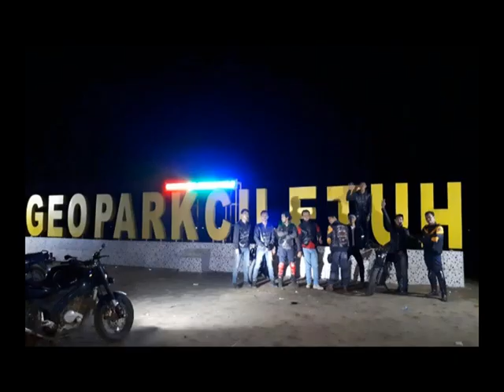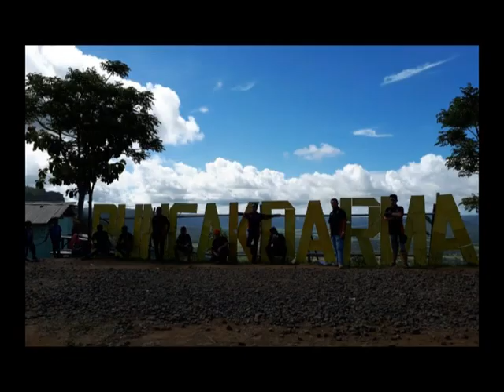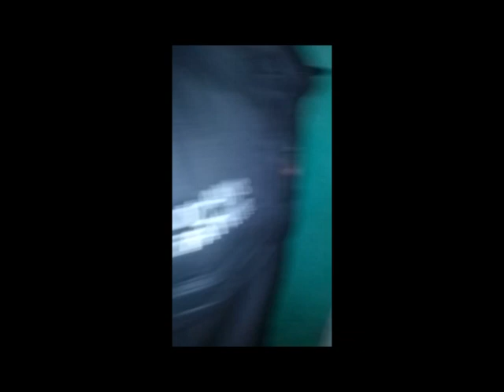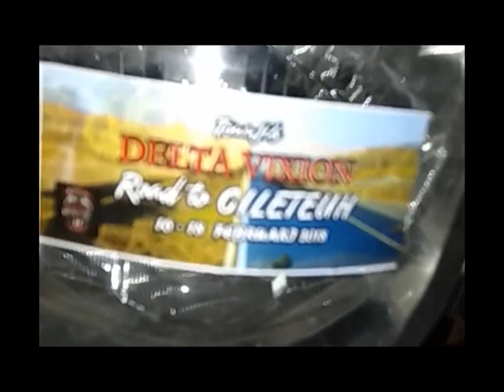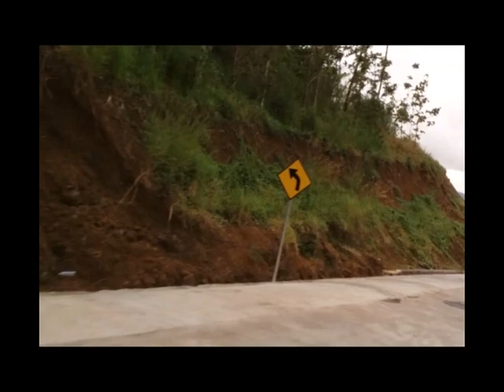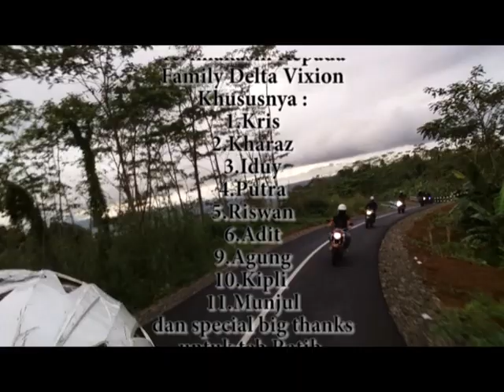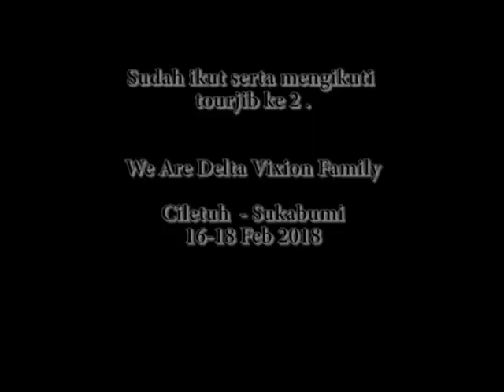Tourjib DELTA VIXION Road To Cileutuh 16-18 Februari 2018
Delta Vixion, Kopdar Di farmawati Jakarta Selatan

thanks :)